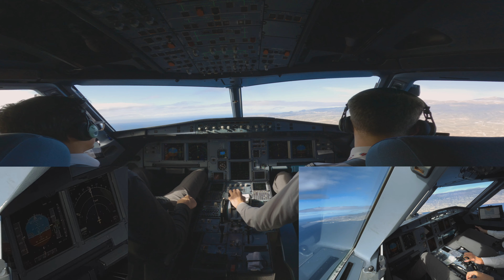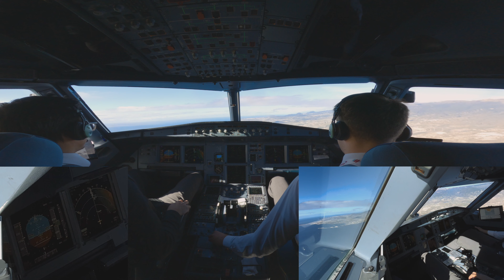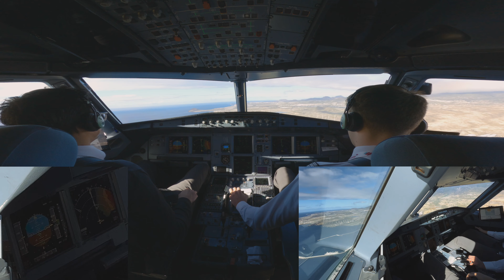Great job! Copilot´s first landing...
Copilot´s first landing at Tenerife South Airport on an Airbus A320. Very nice RAW DATA approach and smooth landing on RWY 25. Great job!